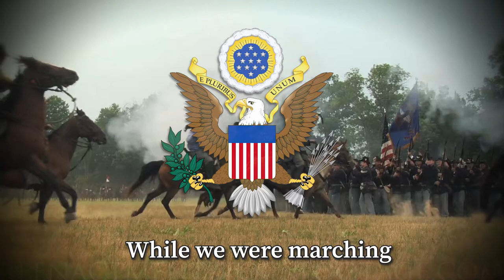"Marching through Georgia" | Union Civil War Song • [HQ]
"Marching Through Georgia" (sometimes spelled as "Marching Thru' Georgia" or "Marching Thro Georgia") is a marching song written by Henry Clay Work at the end of the American Civil War in 1865. The title and lyrics of the song refer to U.S. Army major general William T. Sherman's "March to the Sea" to capture the Confederate city of Savannah, Georgia in late 1864.

This channel is dedicated on bringing the best possible quality videos on patriotic songs, anthems marches etc. from nations all around the world.
My goal is to create a library of melodies from the whole world and in high quality.

Like this video if you found it enjoyable!

Notice: This video uses YouTube's fair use policy, there might be some content in this video that does not belong to me, in which case it belongs to the copyright owner.